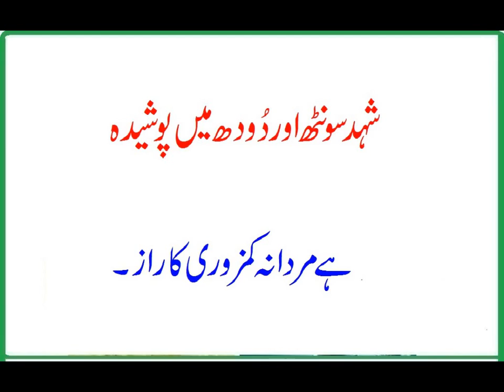Erectile Dysfunction | Shahad Sont Aur Doodh Ma Poshida Ha Mardana Kamzori Ka Raz .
Erectile Dysfunction | Shahad Sont Aur Doodh Ma Poshida Ha Mardana Kamzori Ka Raz – Erectile dysfunction treatment,  dosto iss video ma hum app logo ko ak asan nuskha ka bara ma batana ja raha ha jiss ka isteml sa app log asani sa mardana kamzori sa nijat pa la ga to please isko ghor sa dako taka pir app log asani sa isko ghar ma bana sako. aur please humara channel ko like share and subscribe karna na bola.